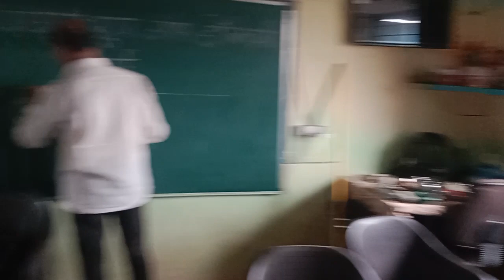24 Jun 2023: V2,"Mauli group of Dombivli" 46th TV donation in Mokhavne, donated by Bhupal Padhye🙏♥️